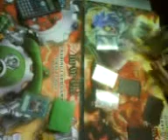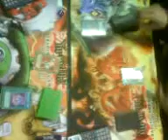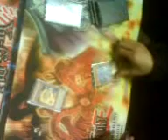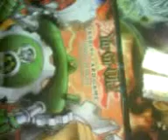LightSworn Vs Gladiator Beasts Round 3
Wendel Won Round 3

Lightsworn without Judgement Dragon 1 vs Gaydiatior beats 2

But wendell gave the win to sam for a bribe! LMAO!